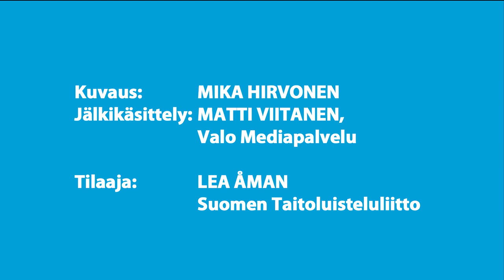Finlandia Trophy 2013 ice dance short dance: Olesia Karmi and Max Lindholm